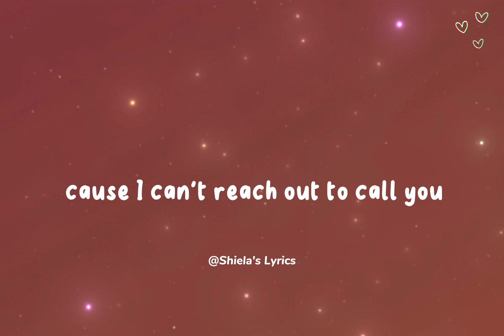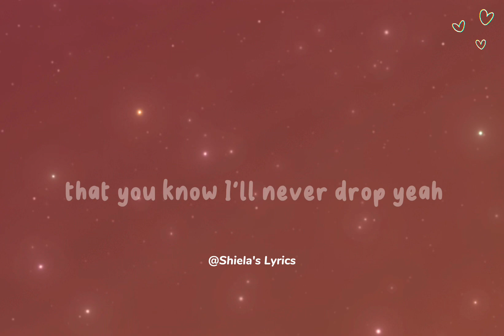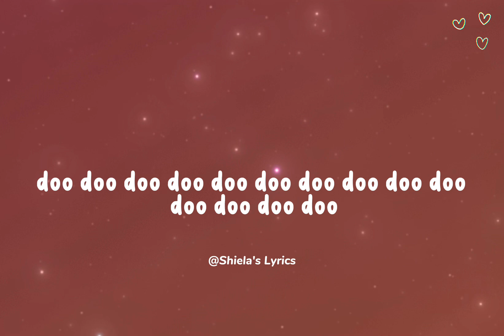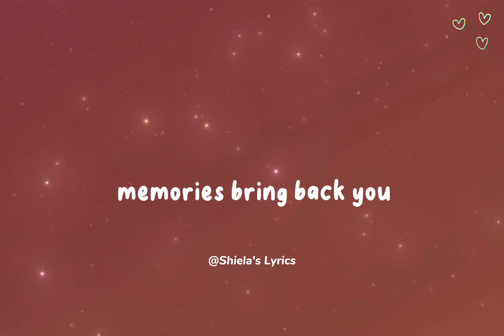[ lyrics ] Memories - Maroon 5 I Lyrics Video I Shiela's Lyrics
All Credits to:

Single by: Maroon 5
Song Title: Memories
Released: September 20, 2019
Genre: Reggae-pop
Producers: The Monsters & Strangerz Adam Levine

Lyric Video by: Shiela's Lyrics

🍃 Lyrics

Please note that I do not claim ownership of any lyrics featured in my videos here on my channel. These videos are intended for entertainment and educational purposes only, and I do not want to infringe upon any copyrights.

@Shiela’sLyrics 🌸